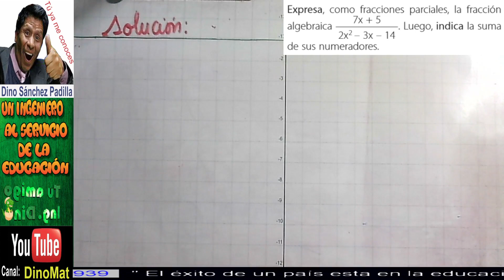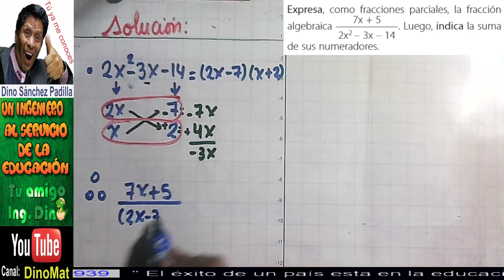FRACCIONES ALGEBRAICAS 8